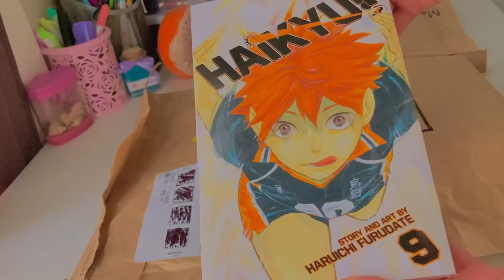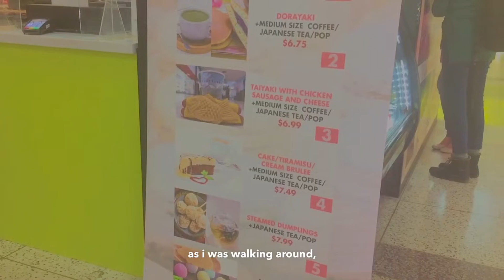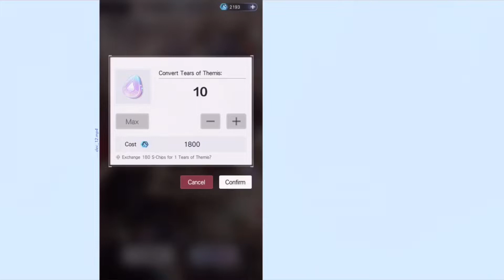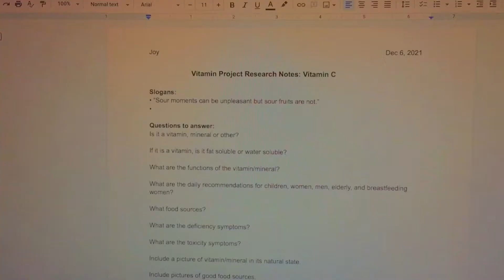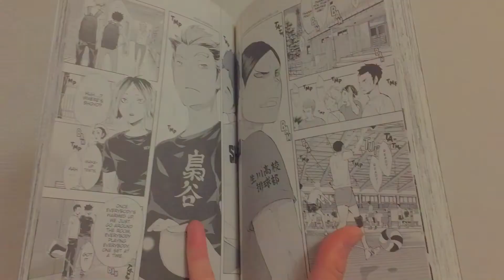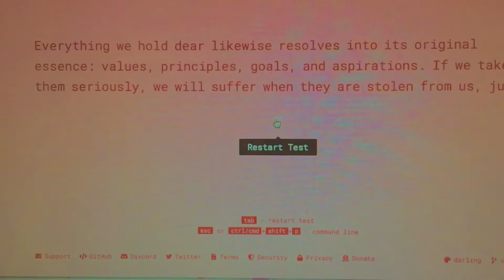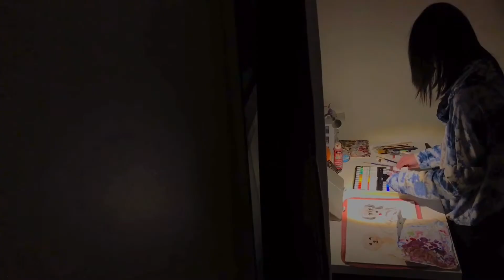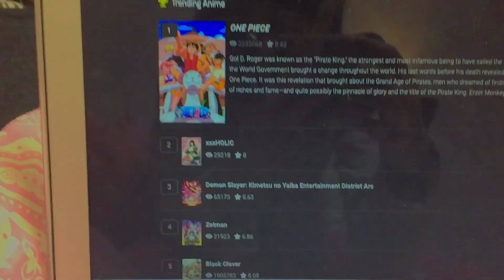🎄december vlog—; buying my 1st manga, last week of school, LOTS of art, celebrating XMAS & MORE!!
↳ o p e n  m e 💌ヽ(‘ ∇‘ )ノ (watch 1080p)

i change my description layout way too muchhhh!! AHAHA, it's ok..

MERRY CHRISTMAS (to those who celebrate!) anddd HAPPY NEW YEAR!! sorry this took long, i said i'd try to post before 2021 ended but that didn't happen -cries in pain.. my goal for this year is to post a lot more often so..this is a start..hasn't been a month since i last posted so YAY!!

i changed the thumbnail style again (did a poll on ig since i wondered which you guys prefer) honestly preferred the same thing LOL so i'll continue with my old thumbnail style :)

i hope guys will enjoy this vlog since it might take a few weeks for me to post again T^T my storage is threatening me..i thought this video wouldn't export but luckily it did, phew :] but get ready for more videos from me :DD not sure if this is worth mentioning, but a bit sick right now..sooooo that's that- if you'd like more content from me i have my instagrams(?) most active on my art acc tho ahahaha

enjoy! remember to stay safe, hydrated, wear your masks, wash your hands, love yourself and remember you are loved! ♥
- joy (´꒳`)-♡

inspo;
~ iwazumin
~ mayeichan
~ kozumees
please do NOT copy and paste my description and give credits if you take inspiration from my editing style, thank you!

«« ⇄ ◃◃ ⅠⅠ ▹▹ »»
0:01 ─〇 22:54
✧ 00:00 preview
✧ 00:36 manga unboxing
✧ 02:20 @ the mall
✧ 02:53 taiyaki
✧ 03:26 art
✧ 06:17 cleaning up
✧ 06:57 pulling ToT cards
✧ 09:15 fin. school work
✧ 11:42 reading manga
✧ 12:27 music
✧ 12:36 wrapping gifts
✧ 13:04 @ school
✧ 14:01 webtoon
✧ 14:26 school
✧ 14:37 video games
✧ 15:45 typing test
✧ 16:00 afterschool
✧ 16:21 snow
✧ 16:35 breakfast
✧ 16:58 playlist
✧ 17:05 smoothie
✧ 17:26 organizing
✧ 18:02 i miss this tree T^T
✧ 18:17 painting
✧ 20:57 more art
✧ 21:28 MERRY XMAS!! 🎄
✧ 21:48 demon slayer s2
✧ 22:44 until next time!

↳𝖊𝖉𝖎𝖙𝖎𝖓𝖌 ::
program: VLLO, Alight Motion
phonto, ibis paint x & picsart
three second 'breaks' info cards source:

𝕘𝕠 𝕤𝕦𝕡𝕡𝕠𝕣𝕥 𝕥𝕙𝕖 𝕒𝕣𝕥𝕚𝕤𝕥𝕤

　　　　　゜｡ﾟﾟ･｡･ﾟﾟ。
　　　　    　ﾟ。ily    ｡ﾟ
　　　　        　ﾟ･｡･ﾟ